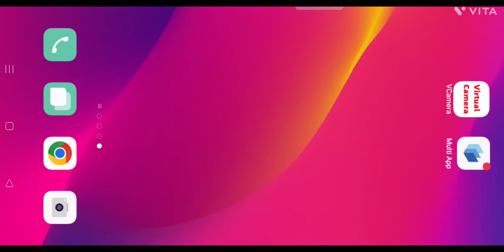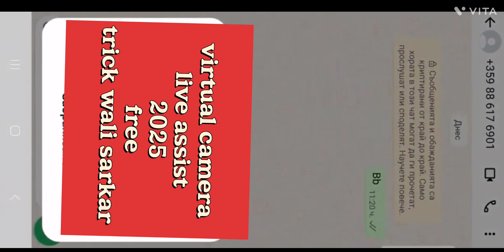virtual camera live assist issues launch failed fixed 2025 new virtual camera live assist mod APK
download LINK
telegram join